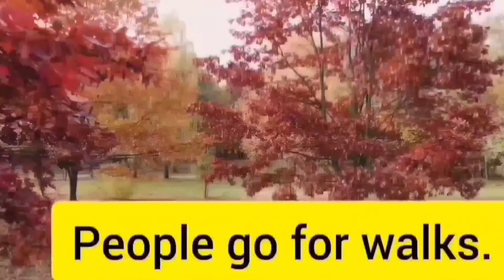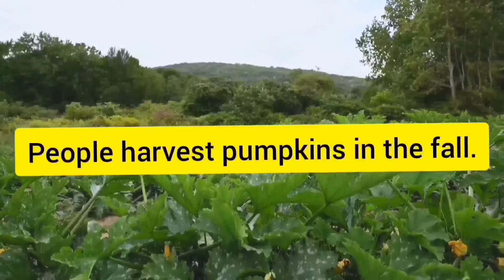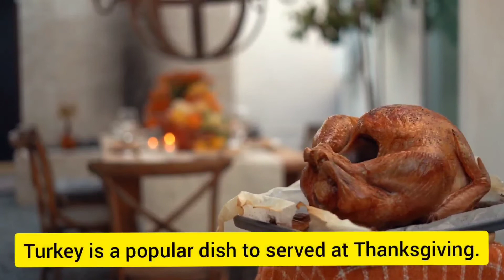what is Autumn Fall?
Autumn is here. Let's know together fun facts about Autumn.
Leaves change color in the Fall.
Days get colder and Shorter.
Leaves fall and people rake them into piles.
The School year begins in the fall in the USA.
Harvest time, Perfect for Apples and Pumpkin picking.
Fall has fun holidays Halloween, The Thanksgiving day.